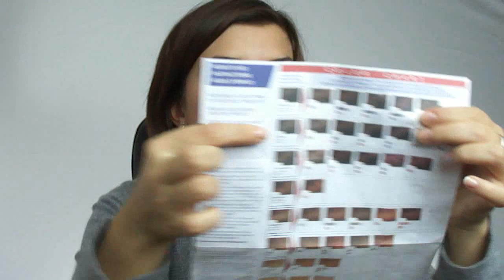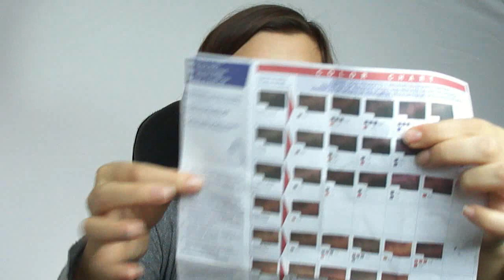Review + Applicazione: Hairmed Cura e Colore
Ciao!
Video sul nuovo riflessante di Hairmed della linea Cura e colore che, oltre a dare un tocco di colore ai vostri capelli, va anche a curarli con la cheratina!!!

Mi permetto di inserire la risposta che ho avuto dallo staff tecnico di Hairmed in seguito a questo video...Così che posso fare più chiarezza su tempi di posa etc..

"Cura e colore è volutamente una colorazione non permanente. E' per rinnovarsi spesso e velocemente, non è una tinta. Per questo scarica molto nei lavaggi e perde gradualmente intensità senza viraggi del colore. Lo possono fare tutte perché non rimane a lungo, non stravolge e non è aggressivo. Non serve né la cuffia né aumentare il tempo di posa. Sul metodo di applicazione è molto importante non confondersi con la tinta, Cura e colore s applica come una maschera e deve andare sui capelli non in cute. La mamma sicuramente applica correttamente il colore a ossidazione. Ma cura e colore è qualcosa di molto diverso. La principale ragione per cui ha funzionato la seconda volta è l'aver scelta il "solo rame". Ma meglio procedere aumentando l'intensità piuttosto che trovarsi troppo colorate se non lo si vuole. "

Che ne dite di questo effetto???

Update 14/11/13 Dopo circa 4 lavaggi il riflesso è ormai svanito...Credo sia una bella idea per chi, come me , non ha il coraggio di buttarsi su tinte che stravolgono il proprio colore di capelli...
Si ha comunque un effetto molto carino adatto ad esempio per una serata importante!!!